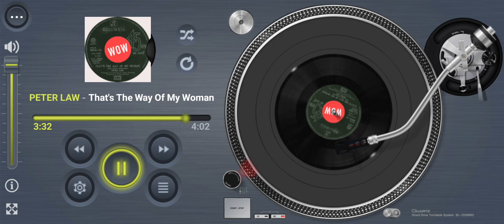PETER LAW That’s The Way Of My Woman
Internet first

Title: That’s The Way Of My Woman
Artists: PETER LAW
Format: 7”
Label: Columbia DB 8880
Year: 1969
Composer: Roger Cook, Roger Greenaway, Jackie Rae
Arranger: Chris Gunning
Producer: Peter Sullivan
Publisher: P.R.P Music

Footnote:
This is Peter Law (lead singer of Pacific Showband) performing “That’s The Way Of My Woman”. Composed by  Roger Cook Roger Greenaway and Canadian Jackie Rae. With arrangements from Chris Gunning and produced by Peter Sullivan. This was the flip-side to “So In Love”. Recorded at George Martin’s Air Studios in London’s Oxford Street. Released on Columbia Records way back in 1969.

Useless information composed by John Holman (chronology researcher for rogercook.com).